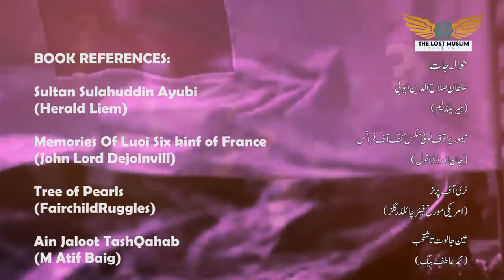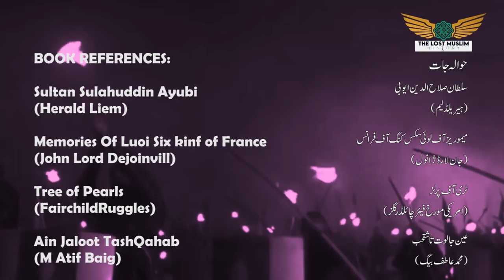Sultan Rukunuddin Baybars Ep 1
Sultan Rukunuddin Baybars Episode 1

Al-Malik al-Zahir Rukn al-Din Baibars al-Bunduqdari (1223/1228 – 1 July 1277), of Turkic Kipchak origin, was the fourth sultan of Egypt in the Mamluk Bahri dynasty, succeeding Qutuz. He was one of the commanders of the Egyptian forces that inflicted a defeat on the Seventh Crusade of King Louis IX of France. He also led the vanguard of the Egyptian army at the Battle of Ain Jalut in 1260, which marked the first substantial defeat of the Mongol army and is considered a turning point in history.